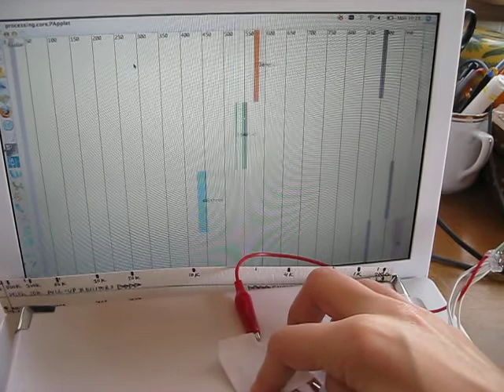Cotton Pressure Sensor Matrix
FlecTron conductive fabric from LessEMF fused to cotton with Velostat inbetween.